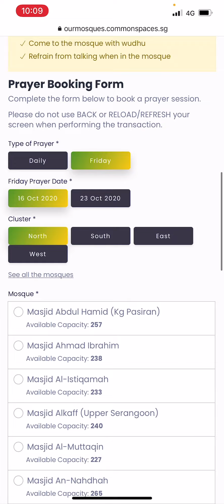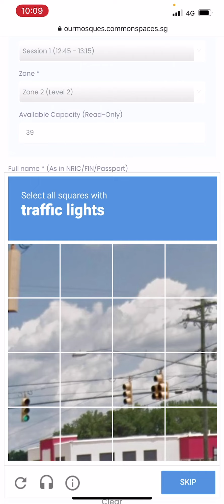Cara Booking Solat Jumaat di Singapura During COVID-19 2020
Link MUIS booking solat harian dan Jumaat:-